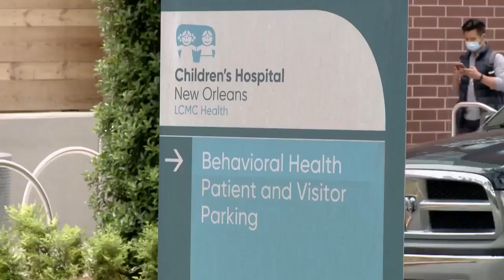'There is no concern too small': Children's Hospital responds to pandemic's mental health toll